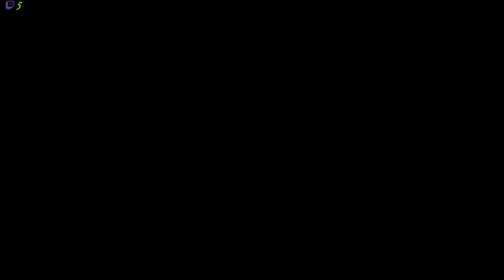Le début de la fin | Let's Play Icarus Solo [FR] S01M03E02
gameplayfr letsplayfr icarus Le début de la fin | Let's Play Icarus Solo [FR] S01M03E02, une partie de jeux tranquille en live stream.